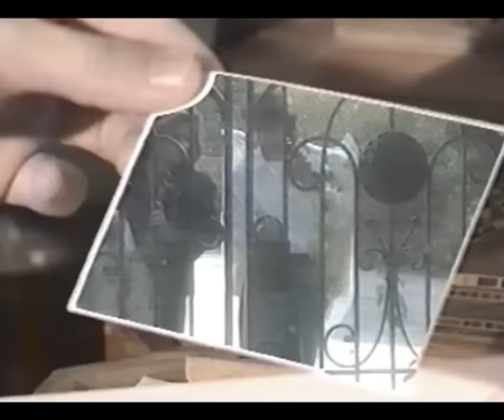ΜΙΧΑΛΗΣ ΡΑΚΙΝΤΖΗΣ || ΠΡΟΚΑΛΕΙΣ || OFFICIAL VIDEO CLIP || 1990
OFFICIAL ΜΙΧΑΛΗΣ ΡΑΚΙΝΤΖΗΣ VIDEO CLIP
TRACK: ΠΡΟΚΑΛΕΙΣ
ALBUM:  ΑΠΑΓΩΓΗ
ΜΙΝΟS-ΕΜΙ
1990